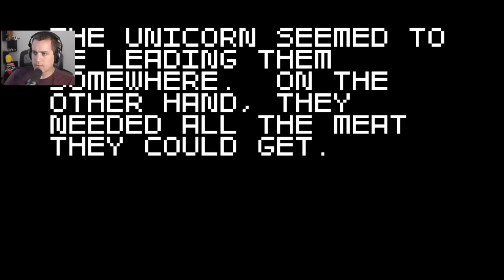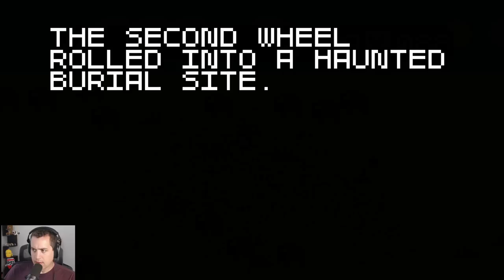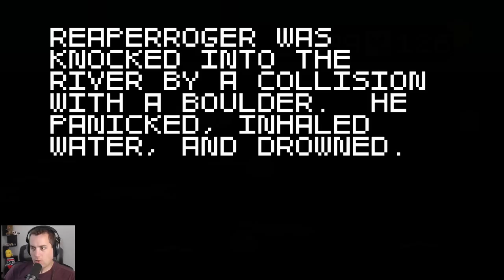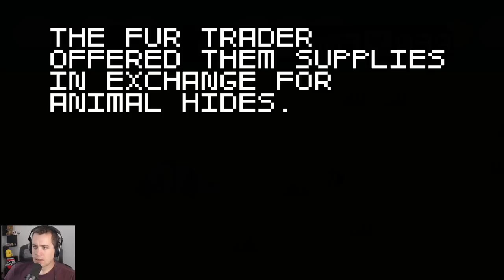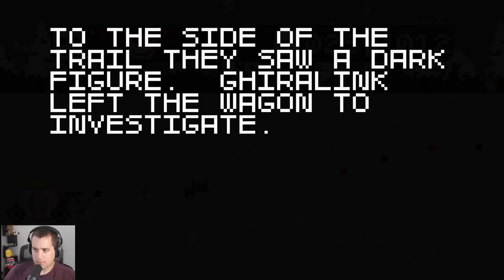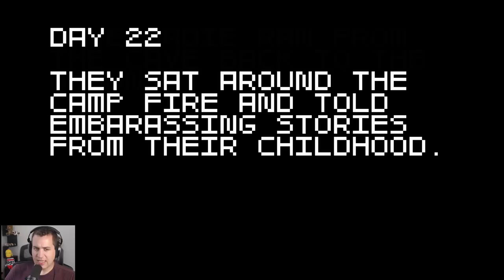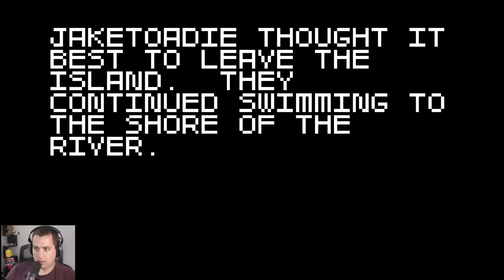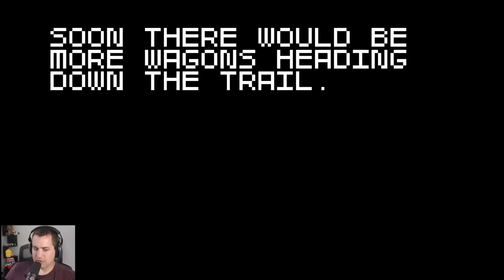Baer Returns to Super Amazing Wagon Adventure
From the developer: "Super Amazing Wagon Adventure is a fast-paced 2d shooting game with a random story. You control a group of three migrants traveling west along a wagon trail. The game consists of short scenes that are sequenced together in a semi-random way to tell a crazy adventure story."

BaerTaffy, or just Baer, plays games like Spelunky, Darkest Dungeon, Darkest Dungeon II, Hollow Knight, FTL,  PowerWash Simulator, Hardspace Shipbreaker, Dave the Diver, Dredge and many more!